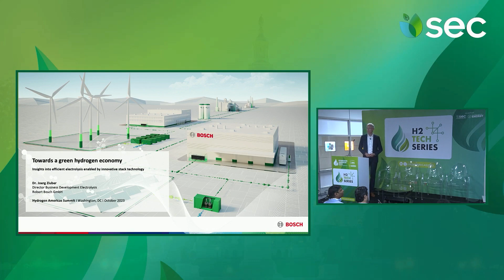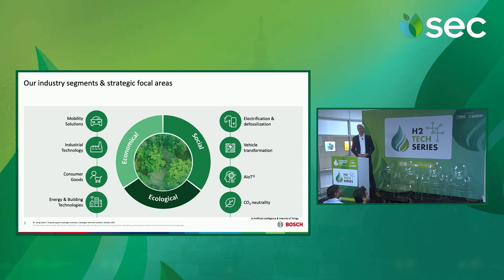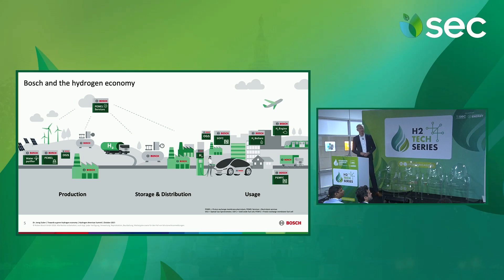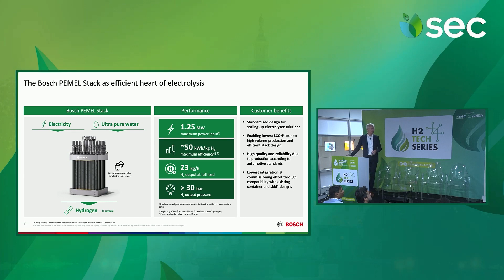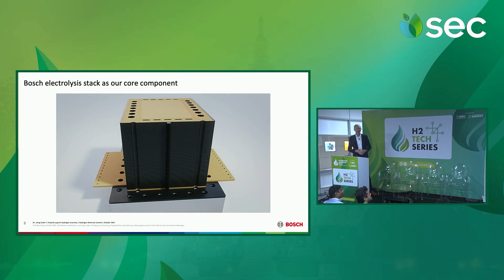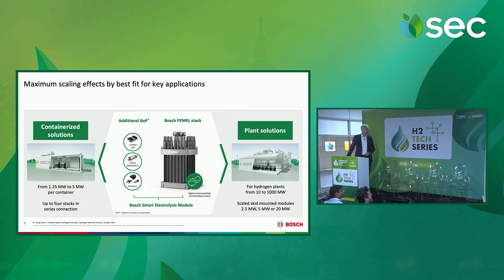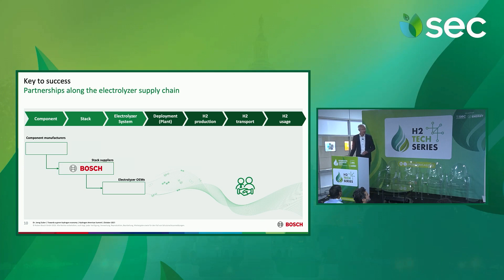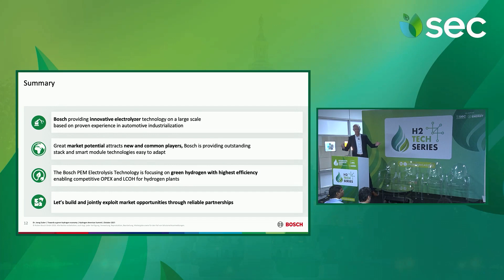Insights into Efficient Electrolysis Enabled by Innovative Stack Technology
During the H2 Tech Series at Hydrogen Americas 2023 Summit & Exhibition, we had the please of hearing from Dr. Joerg Ziuber, Director Business Development from Robert Bosch GmbH present "Towards a Green Hydrogen Economy | Insights into Efficient Electrolysis Enabled by Innovative Stack Technology"